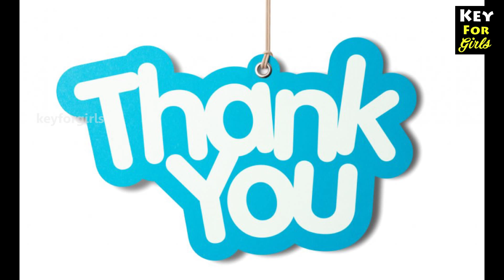latest bridal Mehndi Designs 2018 | beautiful bridal mehndi designs for hands || Key For Girls